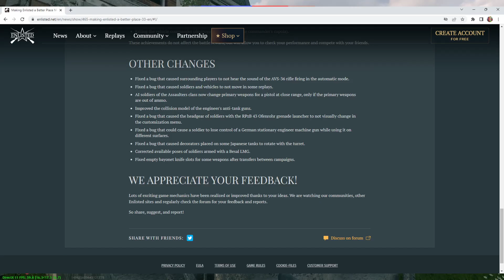Major Changes To Enlisted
What's up scholars today's video is to address some of the changes Enlisted is seeing and the good moves the development team is making over at Darkflow Software.